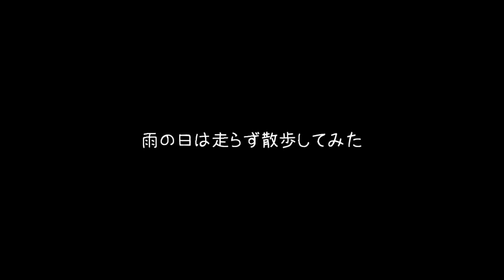ランニングいつまで続くかな【イラストメイキング中盤】次の日、筋肉痛えぐ#vlog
３０分だけとりあえず走った